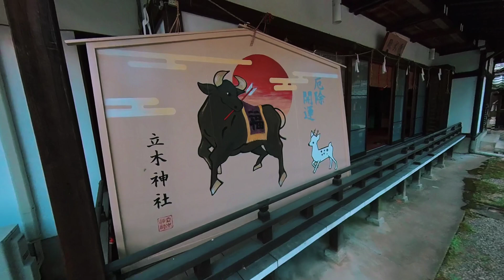Kusatsu Walk: Tachiki Shrine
A perfect place to visit in any season; however spring and autumn would be my recommendation. Tachiki Shrine is located approximately 20 minutes walk south-west from Kusatsu Station in Shiga Prefecture.